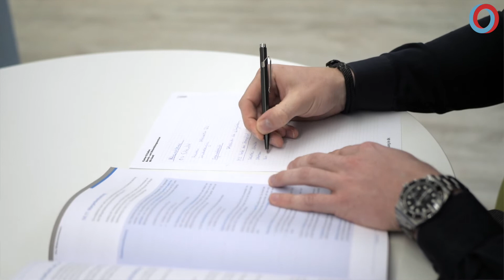BZWU FA Finanz+RW Testimonial